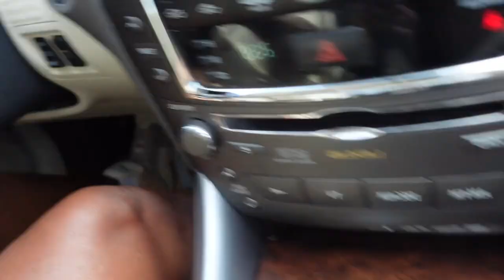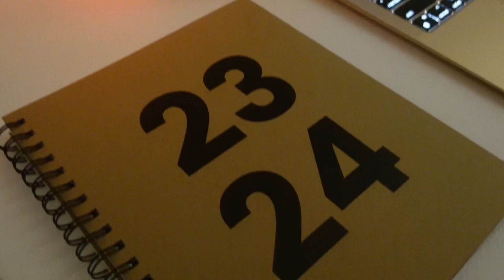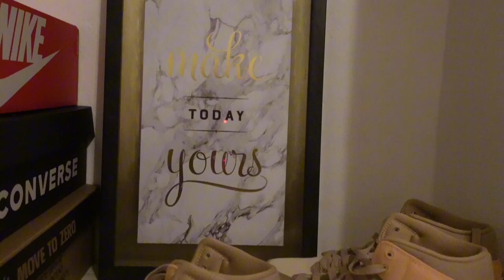ANGUILLA CARNIVAL WEEK| GRWM+JOUVERT+POKER RUN+ EWS & MORE| Melodeetv